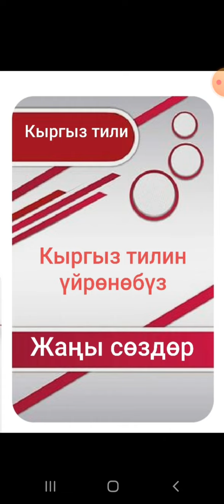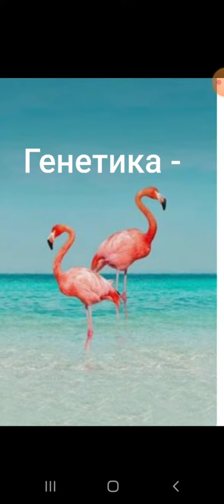Кыргыз тили Сөздөрдү үйрөнөбүз